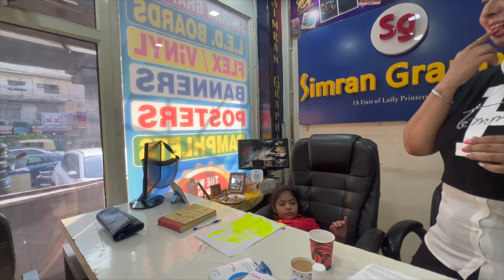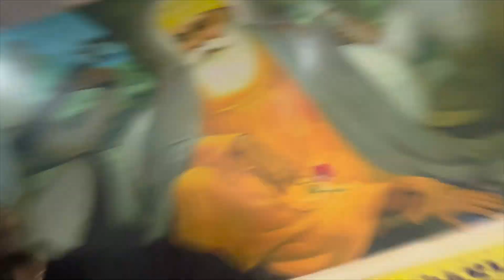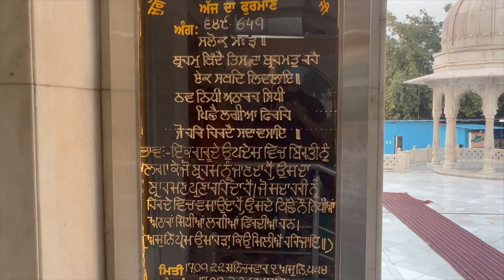Kimran Ko Aaj Doctor🥼 🩺Ne Kya Kaha..?